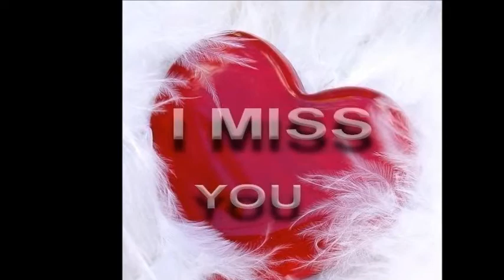حبيبي الحب حيرني زين العمر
حبيبي الحب حيرني ... غناء : زين العمر ... كلمات:  محمد ماضي ... ألحان : نقولا سعاده نخله ... اعداد وتنفيذ : NiVoOoOoOoOo